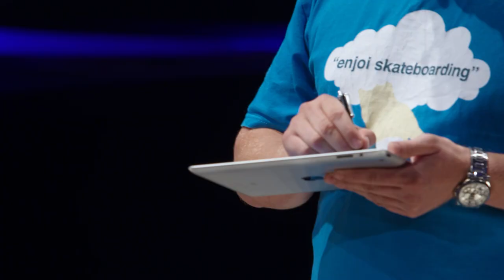Hoe kun je uitrekenen in welk land je moet gaan wonen? (1/5)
Stel: je bent Nederland zat en wilt emigreren. Wat is dan de kans dat je in dat andere land daadwerkelijk gelukkiger wordt? Statisticus dr. Maurits Kaptein (Radboud Universiteit Nijmegen) laat zien dat dit te berekenen is.

Deze week in Universiteit van Nederland:
Statisticus dr. Maurits Kaptein

Dr. Maurits Kaptein is assistent professor Artificial Intelligence aan de Radboud Universiteit Nijmegen. Hij houdt zich vooral bezig met het nemen van beslissingen in onzekere situaties. Hij promoveerde cum laude in zijn vakgebied aan de TU Eindhoven en Stanford University. Maurits’ wetenschappelijk onderzoek is gepubliceerd in toonaangevende journals zoals het Journal of Interactive Marketing.

Meer weten?